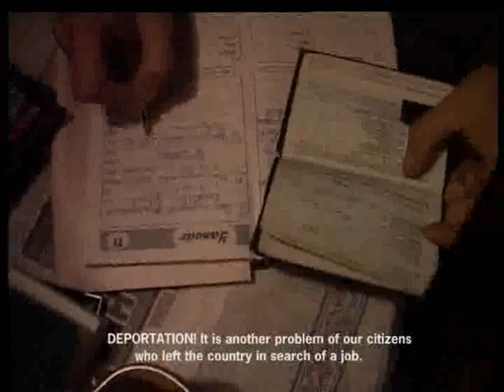We're Going to Moscow 1/2 - English subs - Тоҷикистон, Таджикистан, Tajikistan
This documentary, "We are going to Moscow", talks about the current reality facing Tajik labour migrants while traveling to and working in the Russian Federation. This film sheds light on the difficulties Tajik migrants have in their country of origin and destination.  Subtitles in English.
Produced by the International Organization for Migration Tajikistan, UNDP, UKAID